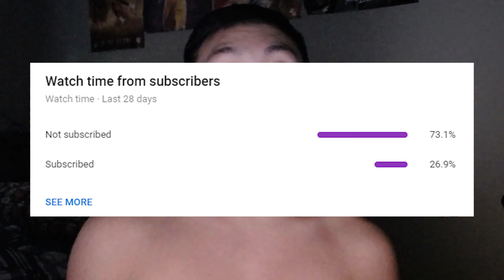The OWNER Gave Me Something Special in Ken Omega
ColeTheMan is my inspiration